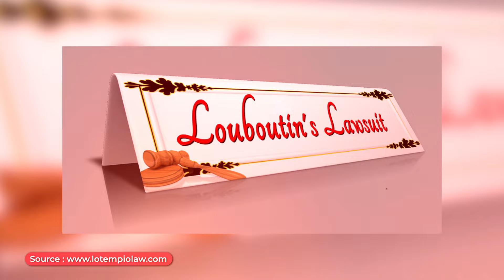Kenapa Produk Christian Louboutin "MAHAL" BANGET?!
Heels sudah seperti outfit yang wajib dimiliki wanita. Baik itu untuk pesta, date, maupun acara kantor. Namun bagaimana jadinya, kalau ada brand yang harga heelsnya bisa mencapai minimal 12juta Rupiah? Kok bisa sih? Simak dalam video berikut ini!